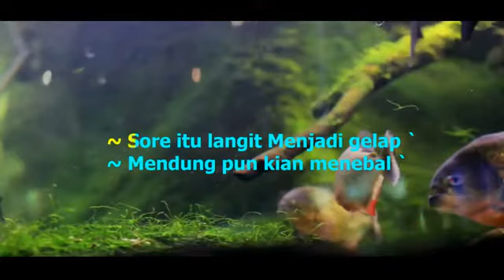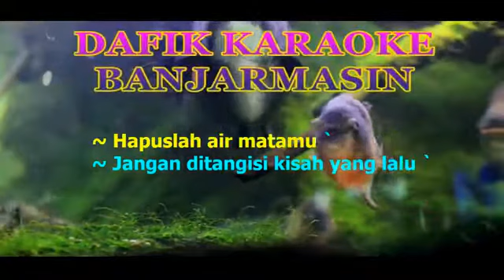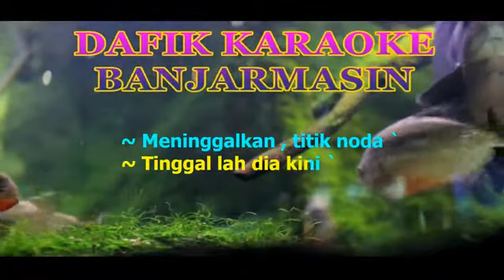Titik noda (Karaoke) D'lloyd Nada Pria /cowok Male Key D